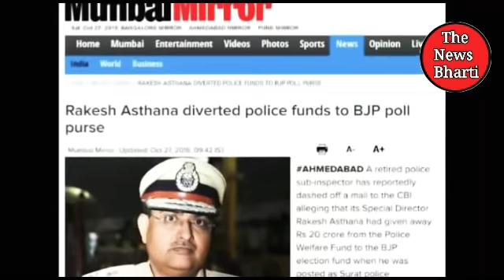घोटाला / अस्थाना ने पुलिस वेलफेयर के 20 करोड़ रुपए भाजपा को चुनावी चंदे के रूप में दिए थे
घोटाला / अस्थाना ने पुलिस वेलफेयर के 20 करोड़ रुपए भाजपा को चुनावी चंदे के रूप में दिए थे The News Bharti